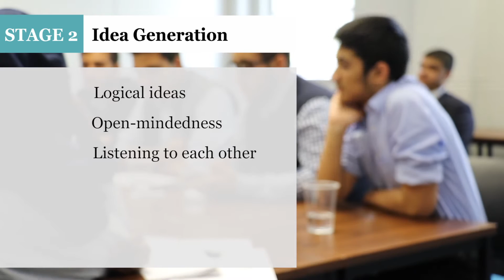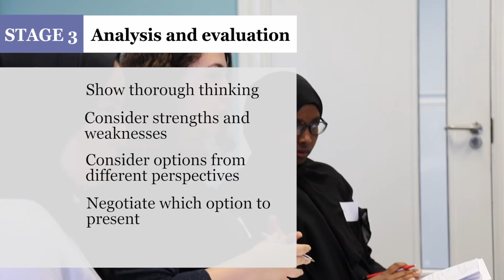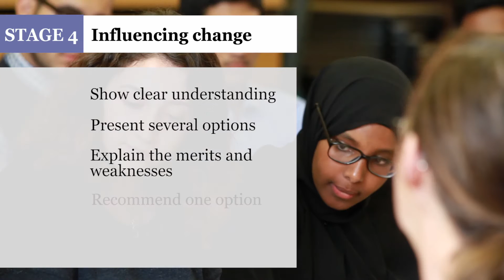The Policy League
The Policy League is a negotiation competition, run by The Economist Educational Foundation. In its pilot year, four London groups took part in the competition.